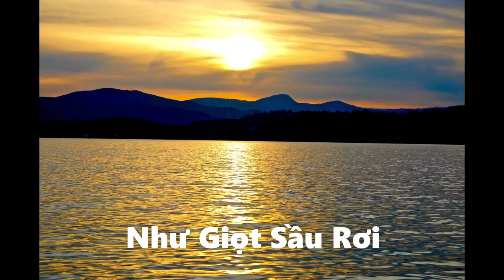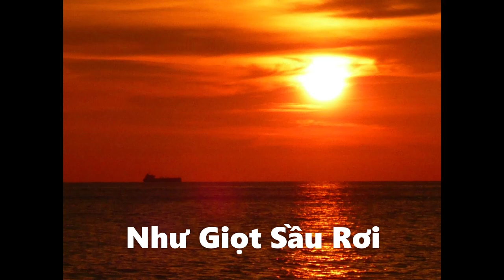Nhu Giot Sau Roi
Như Giọt Sầu Rơi

Em còn nhớ gì
Mùa Đông đã chết trên cành soan già
MùA Xuân không hẹn đến
Như tình chúng mình
Tưởng đã chết trong anh
Không còn gì đâu em, Không còn gì đâu em

Nhưng tình lỡ rồi, tình xưa đã chết
Trên cội mai già, ngày xưa đã hết
Không hẹn cũng về, dĩ vãng đó đau thương
Kỷ niệm nào cho anh, kỷ niệm nào cho em

Thôi chẳng còn, chẳng còn gì,
Kỷ niệm ơi nhắc nhở chi hoài
Hãy quên đi, hãy quên đi ...
Như mùa xuân đã chết trên cành thiên thu
Chẳng còn, chẳng còn,
Mùa Xuân đã chết, trên cội mai già, tình ta cũng sẽ hết
Nhưng còn tất cả, nỗi nhớ nhớ thương thương,